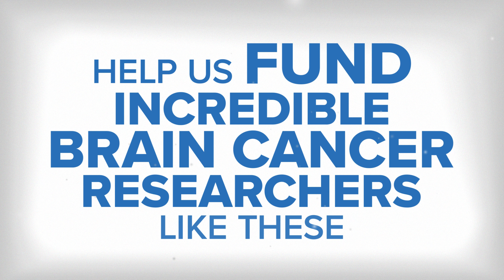$200K Grant Award to Cincinnati Children’s Hospital for Medulloblastoma Research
Through our $200,000 grant, FLASH radiotherapy may change how we fight Medulloblastoma.